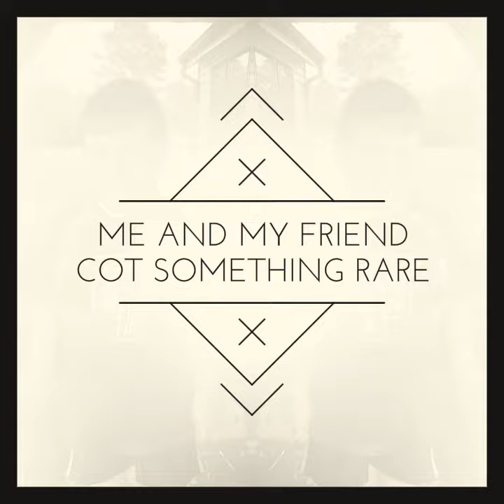Rare moth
Me and my friend cout a rare moth^_^